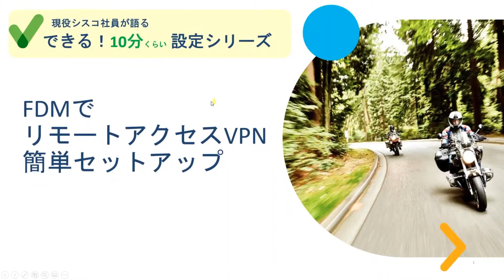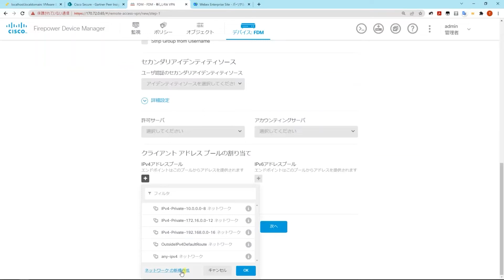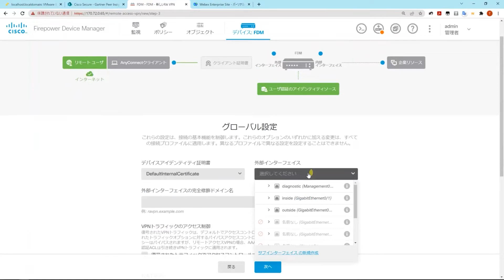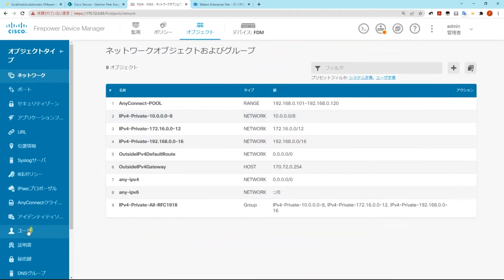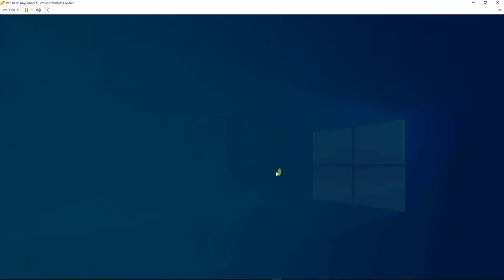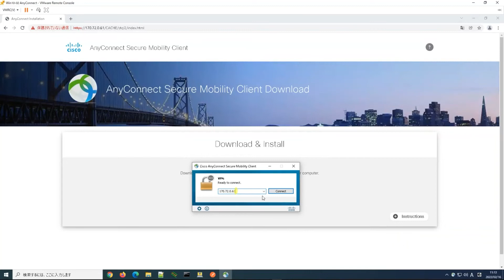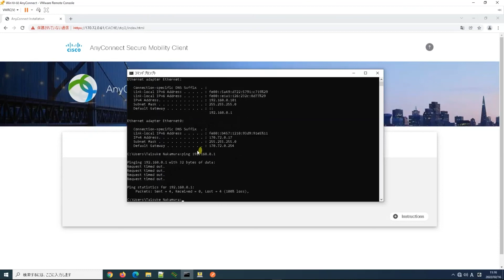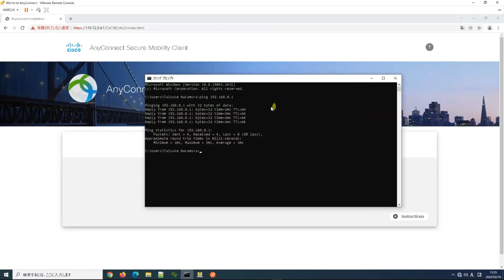【10分設定】 FTD/FDM 簡単リモートアクセスVPNセットアップ！【AnyConnect】【Cisco Secure Firewall】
現役シスコ社員が紹介する、「できる！xx分(くらい) 設定シリーズ」。

今回は、Firepower Device Manager (FDM) で管理する Firepower Threat Defense (FTD) の、Remote Access VPN の簡単設定方法を、10分くらいで紹介します。

なお、2022年4月現在、FTDは 7.0系の最新バージョン、AnyConnectは 4.10 系の最新バージョンの利用がおすすめです。また、AnyConnect はバージョン 5.xから、Cisco Secure Client という名前に変わっています。

デモ環境：
・FTD バージョン 7.0.1
・AnyConnect バージョン 4.10

作成者：
・シスコ カスタマーサクセス 中村 太亮  (Nakamura Taisuke)
    CCIE Security, CCIE EI #52954
    シスコ認定 サイバーセキュリティ講師

関連リンク：
・Software Download - AnyConnect Secure Mobility Client v4.x